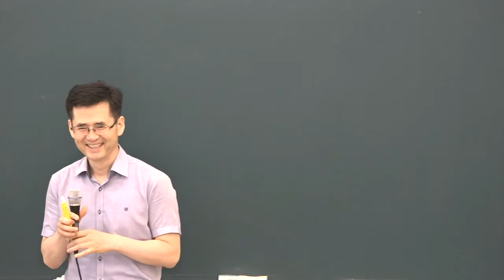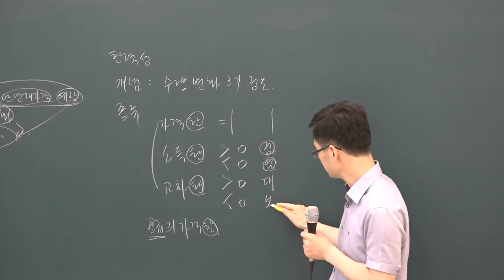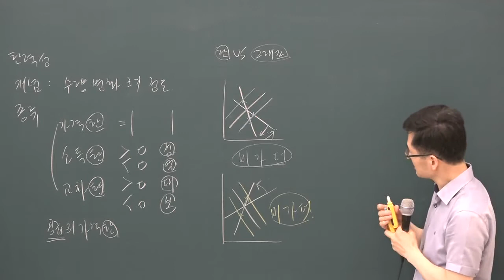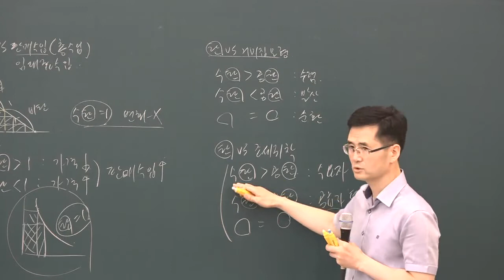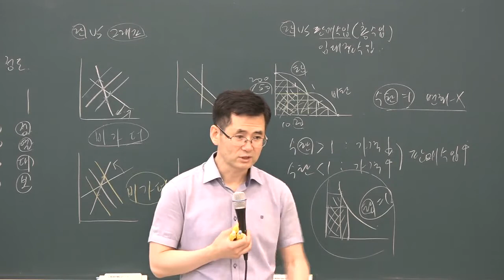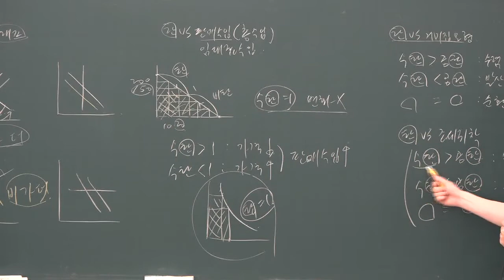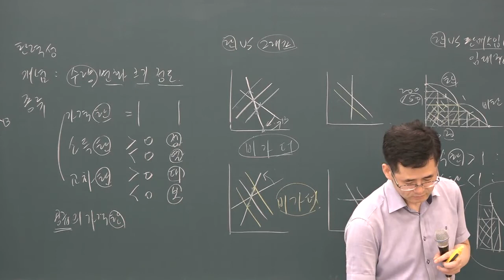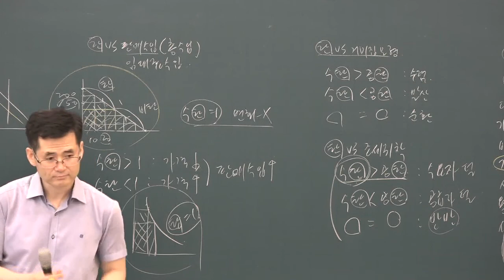[공전무] 2019년 공인중개사 부동산학개론 문제풀이 7-5